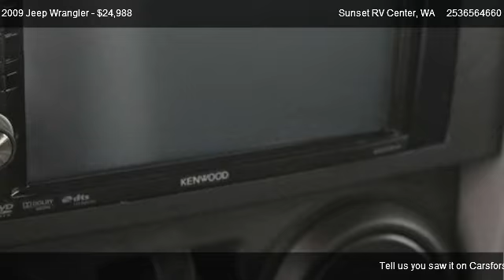2009 Jeep Wrangler X 4x4 - for sale in Bonney Lake: Sunset RV&TRUCK Center ___ ;, WA 98391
21803 State Route 410 E

Come test dirve this 2009 Jeep Wrangler X 4x4 for sale in Bonney Lake: Sunset  RV&TRUCK  Center ___ ;, WA.

Summer or winter this jeep is ready for action,Sunset Chevrolet has a HUGE selection of Pre-owned Vehicles - stop by and check out our selection.  Every one of our vehicles is subjected to a rigorous inspection and reconditioning process by our Factory Trained technicians.  Our service department has over 100 years of factory training, as well as the longest retention of service technicians in the area.  Combine this service history with the 80+ years in business and you can see why you should come visit us!  WE PAY MORE FOR YOUR TRADE! A documentary service fee in an amount up to $150 may be added to the sale price or the capitalized cost.